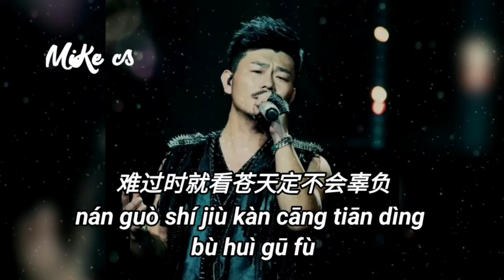大欢 - 前路 - da huan - qian lu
摸不清的路 有时会糊涂
看不透的人 久了会清楚
想不通的事 别在心里堵
过不去的关 让时间帮扶
要志气的话 藏在心里读
纸里包的火 才让人抵触
走不完的路 不要太急促
缝缝补补的一生亦知足
前路是喜是悲是愁是苦
脚下泥泞颠簸谁又能清楚
风起时卷尘土 尘土安异处
人生本来就多变数
前路风雨相伴需要自渡
纵然平凡无奇也要挺住
谁的人生不孤独 谁不会无助
难过时就看苍天 定不会辜负

mō bù qīng de lù yǒu shí huì hū tú
kàn bù tòu de rén jiǔ liǎo huì qīng chǔ
xiǎng bù tōng de shì bié zài xīn lǐ dǔ
guò bù qù de guān ràng shí jiān bāng fú

yào zhì qì de huà cáng zài xīn lǐ dú
zhǐ lǐ bāo de huǒ cái ràng rén dǐ chù
zǒu bù wán de lù bù yào tài jí cù
féng féng bǔ bǔ de yī shēng yì zhī zú

qián lù shì xǐ shì bēi shì chóu shì kǔ
jiǎo xià ní nìng diān bò shuí yòu néng qīng chǔ
fēng qǐ shí juàn chén tǔ chén tǔ ān yì chǔ
rén shēng běn lái jiù duō biàn shù

qián lù fēng yǔ xiāng bàn xū yào zì dù
zòng rán píng fán wú qí yě yào tǐng zhù
shuí de rén shēng bù gū dú shuí bù huì wú zhù
nán guò shí jiù kàn cāng tiān dìng bù huì gū fù

nán guò shí jiù kàn cāng tiān